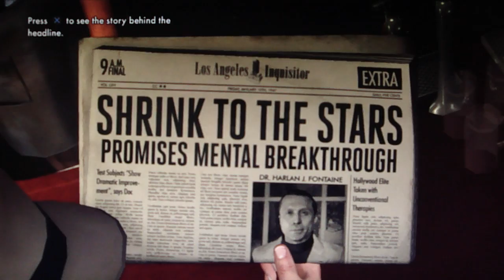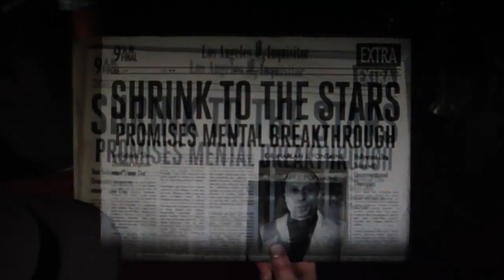LA Noire Playthrough Part 15